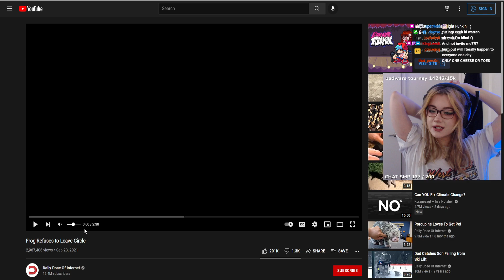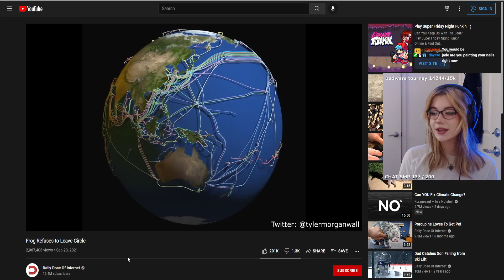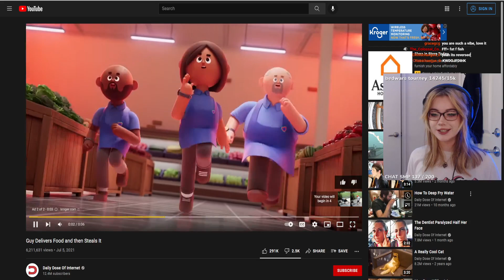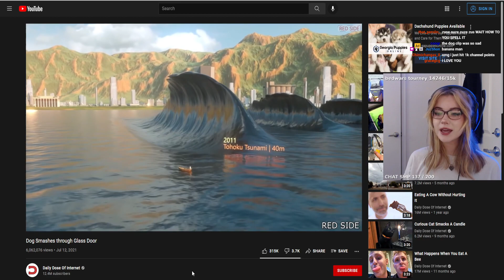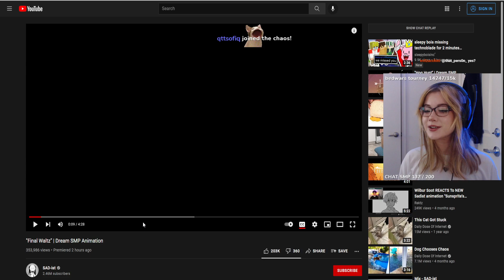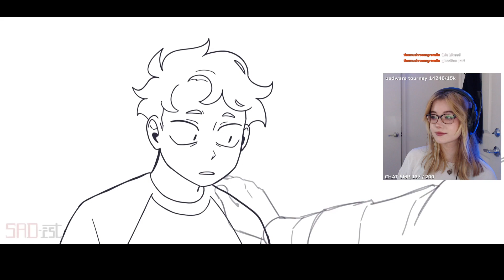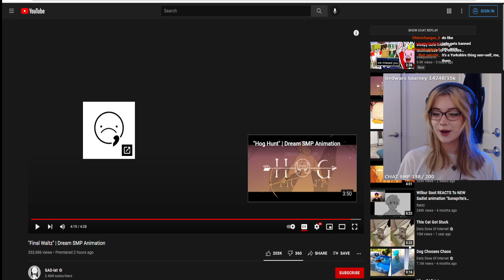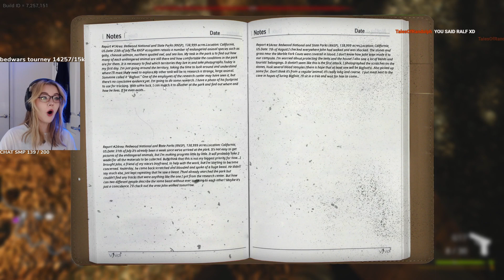BIGFOOT HORROR GAME (just chatting in beginning)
MAIN CHANNEL: @madeofjade on YT